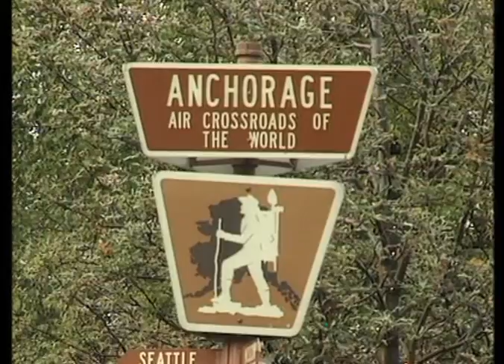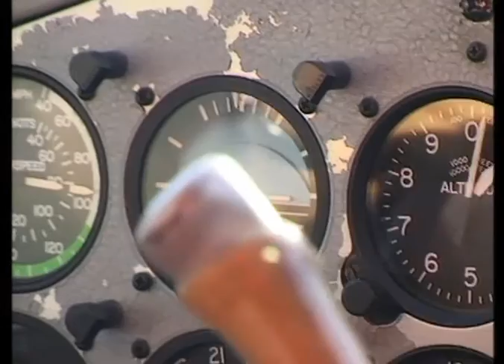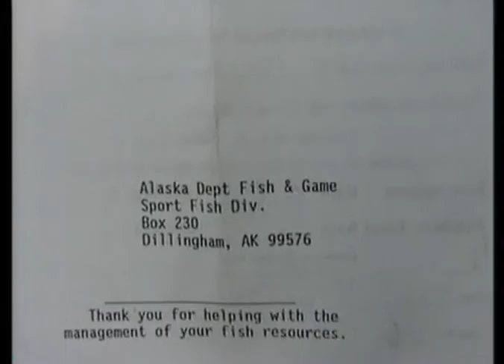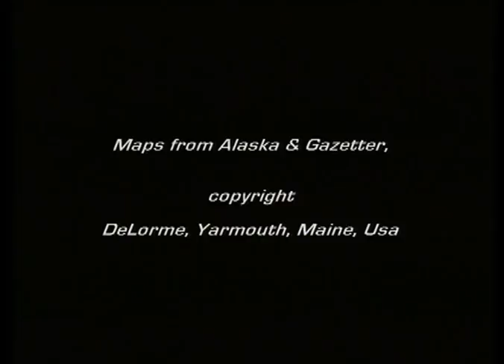Fiskeäventyr i Alaska - hela filmen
I sydöstra Alaska, där Stuyahok rinner ut i Mulchatna River, finns en av de bästa platserna för fiske efter Kungslax - här är de många och stora.

Det är ingen lätt uppgift som väntar den sportfiskare som åker hit för att ta sin rekordfisk. Kungslaxen hugger inte på vad som helst, och den urstarka fisken kan vara svår att landa. Men den som har tålamod och provar sig fram till rätt bete och metod blir ofta rikligt belönad. Mulchatna River håller också ett mycket stort bestånd av Hundlax, Indianlax och Regnbåge.
Alla kampvilliga fiskar som förgyller tillvaron vid Stuyahok. I denna film får vi, förutom ett fantastiskt fiske, uppleva vardagslivet med tre sportfiskare i Alaskas vildmark och vägen fram till det rätta betet. Vi för också tips om vilken utrustning som krävs vid fiske efter den mäktiga Kungslaxen.